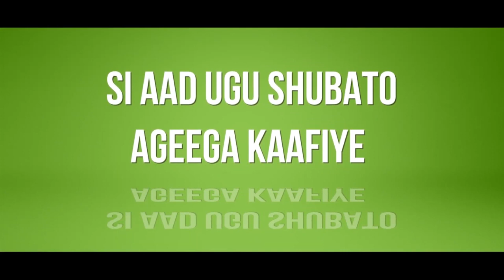Markii Ugu Horeysay Taariikhda Mareykanka Oo Wasiirka Gaashaandhigu Noqdo Nin Madow